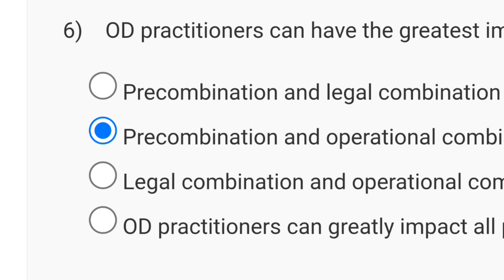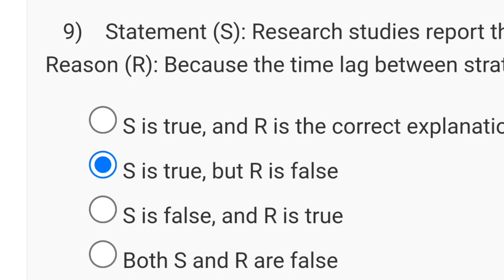Organization Development and Change in 21St Century Week 6 Quiz Assignment 2024 NPTEL (July)